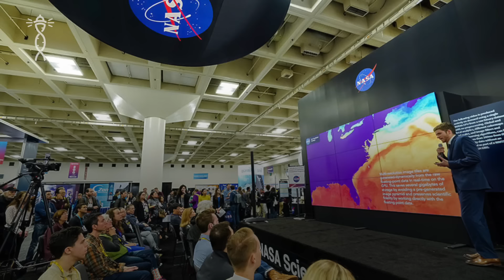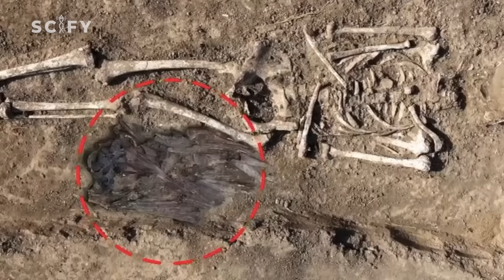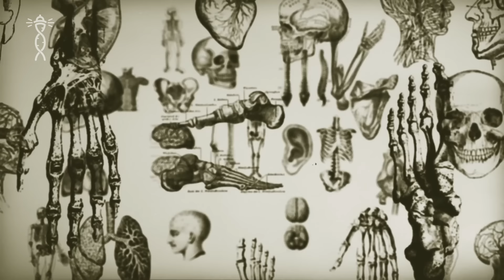Scientists Just Opened A Cave That Was Sealed For Millions Of Years But Made A Shocking Discovery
Today's episode takes you on a journey through time with the most amazing and mysterious archaeological discoveries. 🏺🔍 From ancient artifacts that defy explanation to recent finds that have left scientists baffled, we explore the depths of human history and the secrets it holds. These discoveries not only challenge our understanding of the past but also ignite our imagination about the world's ancient civilizations. Join us as we delve into the stories behind these incredible finds and what they reveal about our ancestors. ArchaeologyMysteries AncientDiscoveries SCIFY"